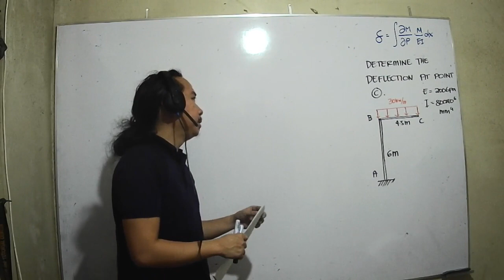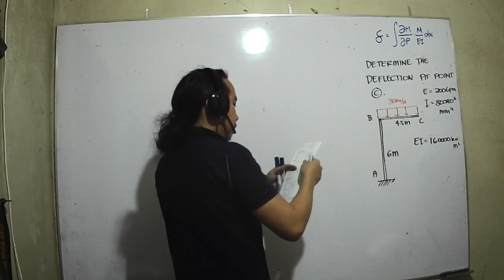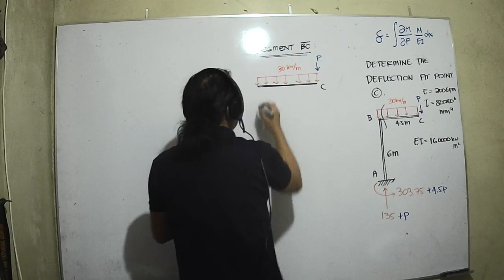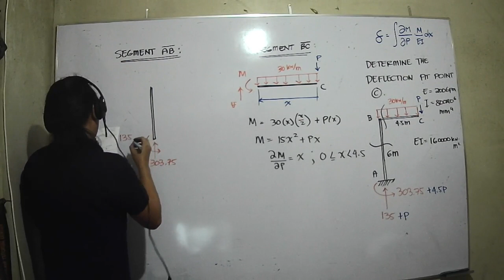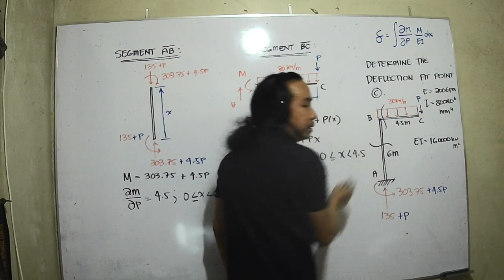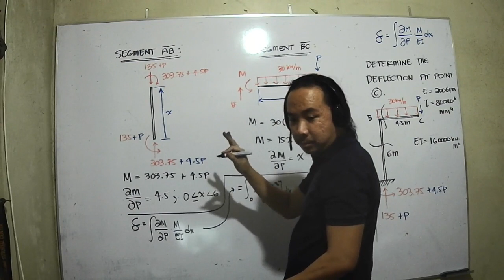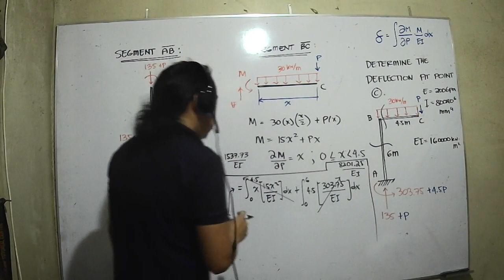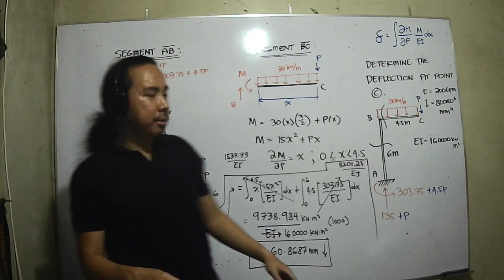BEAM DEFLECTIONS CASTIGLIANO S THEOREM SAMPLE PROBLEM 02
CASTIGLIANO S THEOREM SAMPLE PROBLEM 02